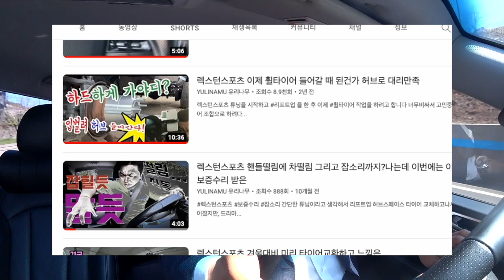내차에 휠 타이어를 바꾸면 얻고 잃게 되는 득실을 따져보고 나서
유리나무